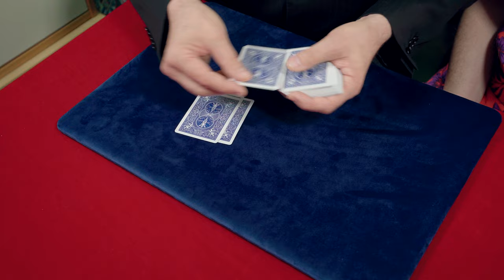⭕ Un des meilleurs effets de Mentalisme ! 👉 Magie percutante 👉 La carte au nombre Tour de Magie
👉 Magic Pascal vidéo de tour de magie sur YouTube !
Cette semaine, je vous offre en vidéo un tour de magie !